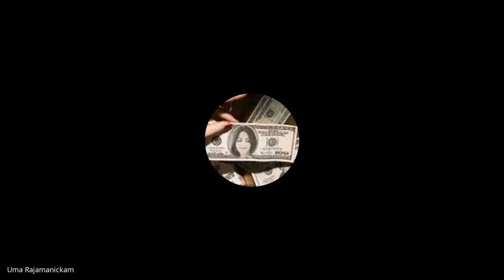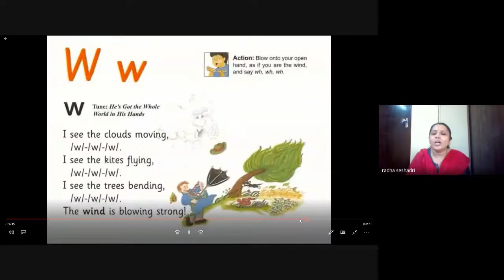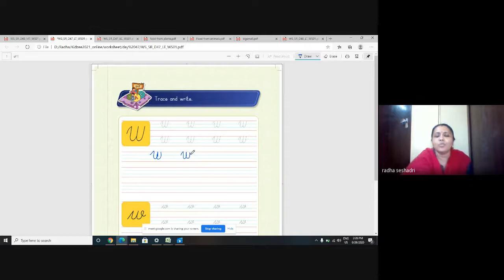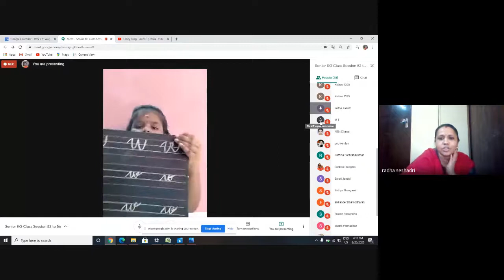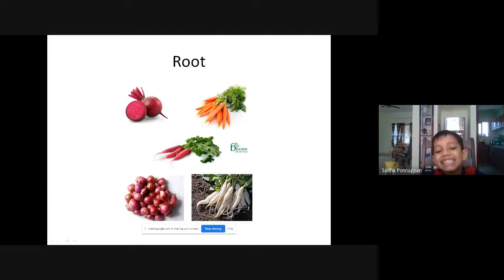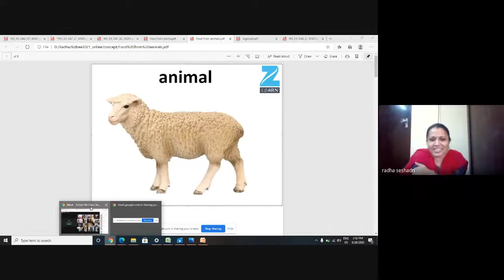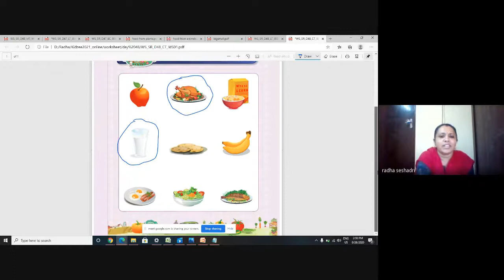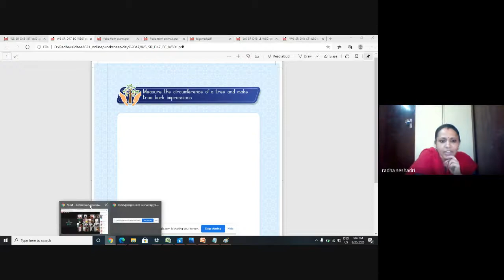Senior KG Class Session 54 2020 08 26 at 01 38 GMT 7